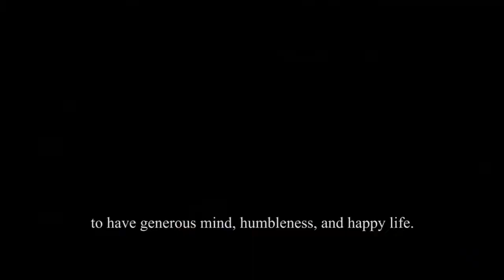Buddhism in Luang Prabang, Laos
Buddhism in Laos belongs to the Theravada tradition, based on the earliest teachings of the Buddha and preserved in Sri Lanka.
Buddhism in Laos has already passed around two periods, Mahayana Buddhism may have been introduced in 8th to 10th centuries but it didn’t take hold long enough and then Theravada Buddhism came to take over in the period of King Fa Ngum, the monarch who unified Laos and created the first Lao kingdom in the middle of 14th century, and converted his kingdom to Theravada Buddhism.
In this present days, Buddhism has long been a strong force in Lao culture and remains a major influence in everyday life, Buddhism defines the Laotian character to have generous mind, humbleness, and happy life.

Video by:
00:45  (A Day In a Buddhist Temple in Luang Prabang Laos)
             by the Travel and Tourism Foundation
00:19  (Drone Flight: Luang Prabang, Laos)
              by Clipper 707
02:16  (Lao New year 2015, Luang Prabang)
             by My Way Production
 ***All I made is for education, not for any businesses, for education only.
Thank you for your amazing videos.